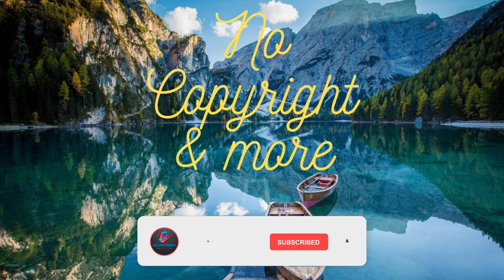New Land - Albis / Ambient ( No copyright music )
Are you looking for No Copyright Music and Free Songs to use for your videos on Youtube? We want to help you to find exactly the no copyright music and free songs that you need for your videos. Professional royalty-free music is regularly uploaded to our channel, which you can download for free and easily and use for your videos. You have the option of downloading the royalty-free song easily and quickly via our link ☝️. We try very hard to find only the best No Copyright Songs and Free Music for you.

Our team spends countless hours looking for inspiring and meaningful no copyright music. So you don't have to do this work and you get perfectly coordinated no copyright songs for your Youtube videos. You can download the royalty free music quickly and easily from our link.